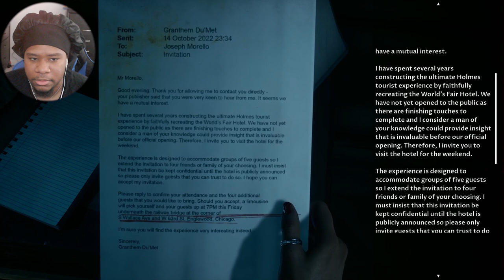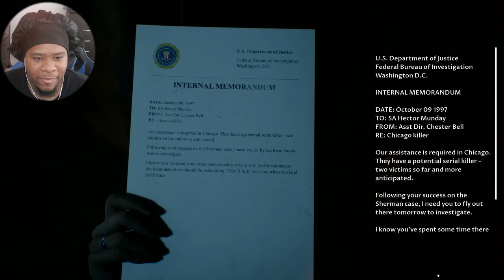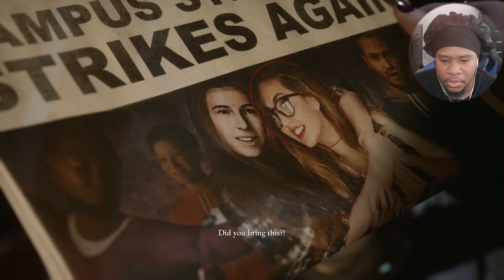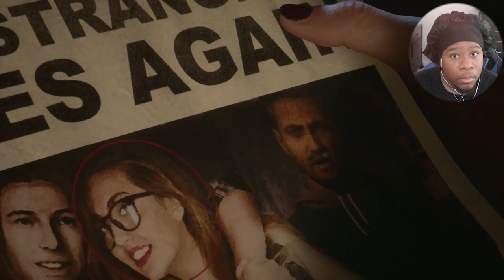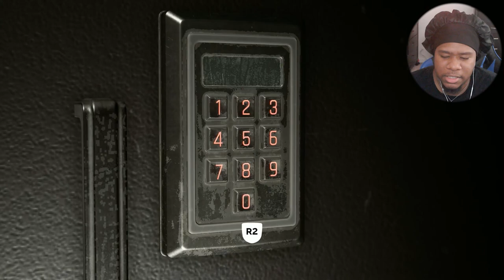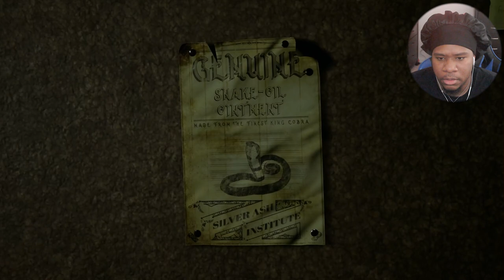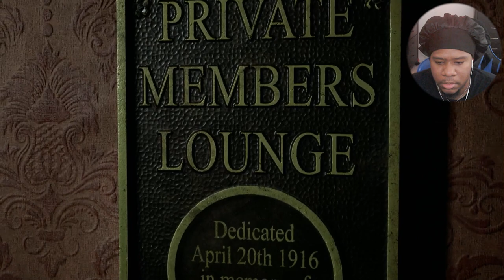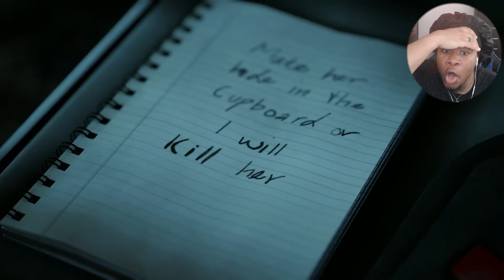Nah bro starting to think he Jigsaw | The Devil In Me pt 5 gameplay w/@GEliteGaming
Nah bro really think he jigsaw now with all these mazes and traps. But the game really picking up

Genre : Ambient
Artist : Hazy
Song : Dreamer